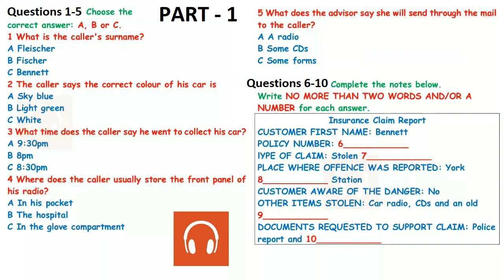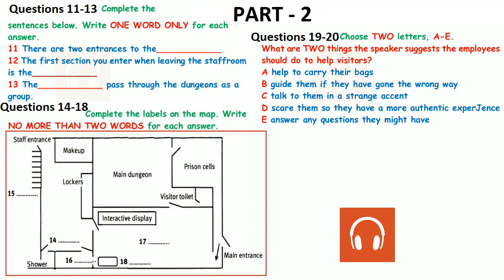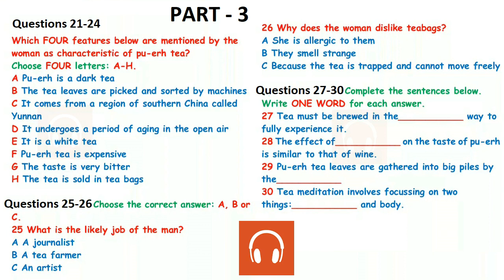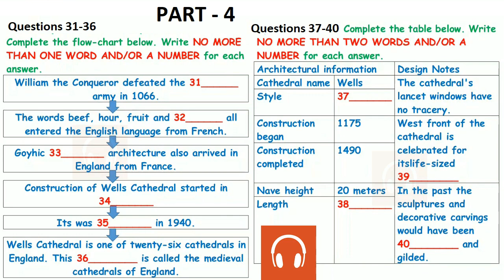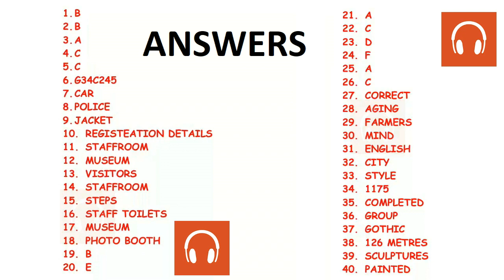😘✌ NEW BRITISH COUNCIL IELTS LISTENING PRACTICE TEST 2021 WITH ANSWERS - 12.09.2021